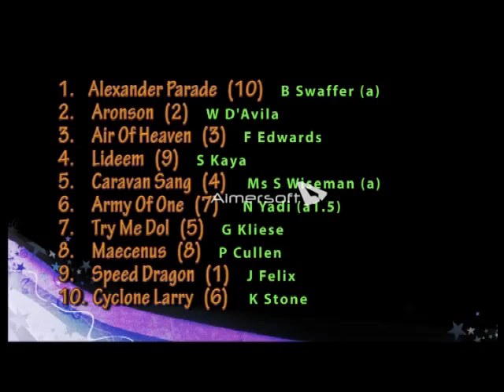INNISFAIL 3 January 2015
Race 4
Aronson Benchmark 65 1200m